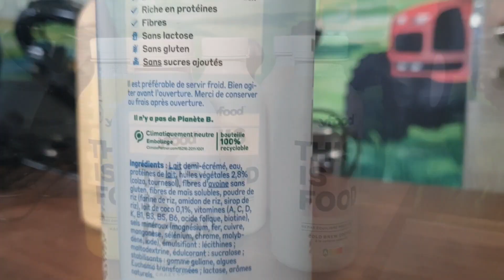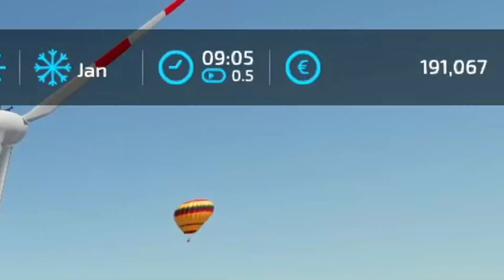Farming Simulator 22 à l'ancienne | stockage de mini bottes, epandage de lisier & plantage de vignes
CODE: WALLON10

Bienvenue pour une nouvelle vidéo Ferme à l'ancienne sur Farming Simulator 22. Dans cette vidéo, on stocke les mini bottes de foin au grenier avec un convoyeur à bottes. Ensuite, on prend le tracteur Deutz-fahr pour épandre du lisier et on achète aussi un nouveau tracteur case ih 1455xl. On fait également l'acquisition d'une scie à bois pour mettre derrière le tracteur John Deere 1630. On finit en plantant nos vignes dans un nouveau champ. J'espère que cette nouvelle vidéo sur Fs22 / Farming Simulator 22 avec des mods et en introduction RolePlay / RP vous fera plaisir.

Si vous voulez me soutenir moi ainsi que mon travail, vous pouvez utiliser les liens ci-dessous pour acheter Farming Simulator 22 ou acheter des DLC sur Farming Simulator 19. Je reçois une petite commission.

🔔Code partenaire: MRWALLON

Si vous voulez un serveur Farming Simulator 22, passez par ce lien
(-5% avec le code "MisterWallon09")